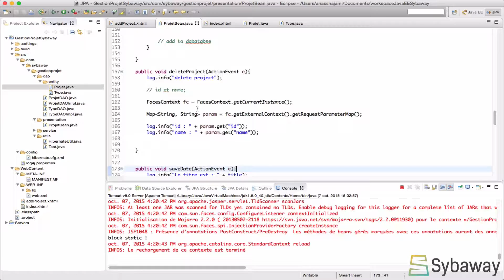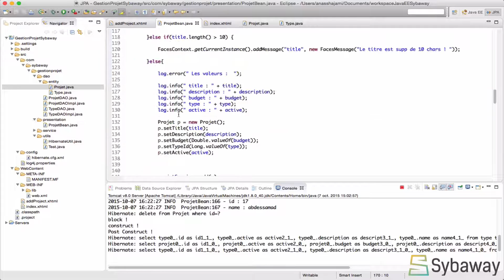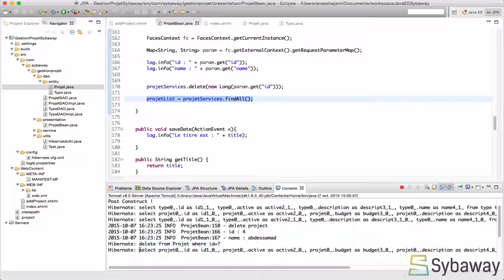Tutoriel Hibernate et JSF: 105 - Supprimer un élément : Appeler le service de suppression